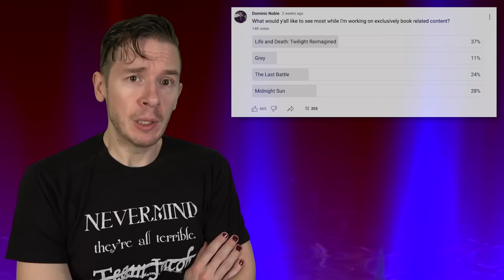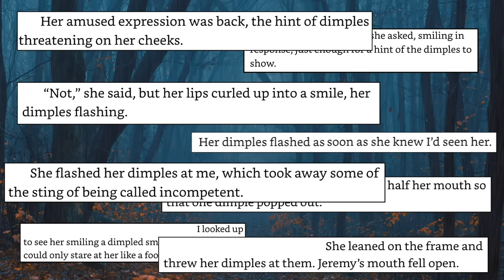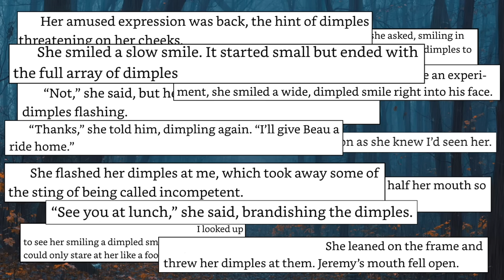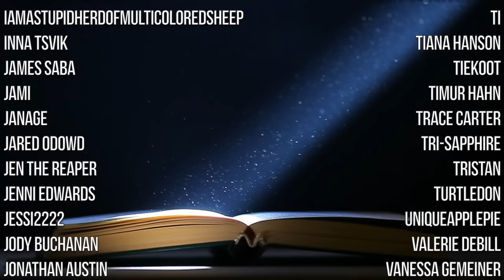Gender Swapped Twilight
Did ANY imagination go into Life and Death: Twilight Reimagined by Stephenie Meyer, or was it just a soulless cash grab?